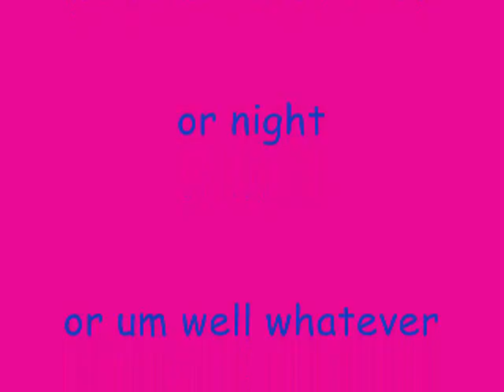Toontown News Broadcast II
LOL. We were so bored. So one of our friends said let's make a video... So. HERE IT IS!